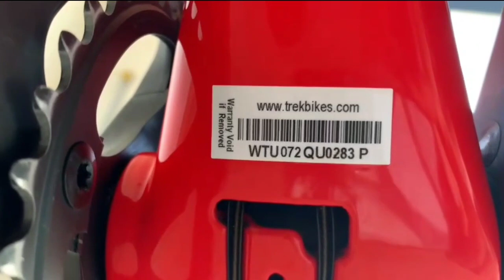Xe bãi Nhật. MADONE sl6 cacbon oclv 500 Size 44-51 Gruop utegara r8000 alo 0989668195(đã bán)